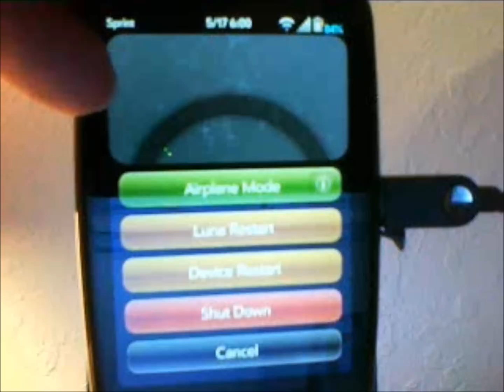Palm Pre Portal boot animation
As a gamer and a webOS fan I decided to whip up this boot animation, I figured that the portals from Portal matched the Palm and HP logos perfectly